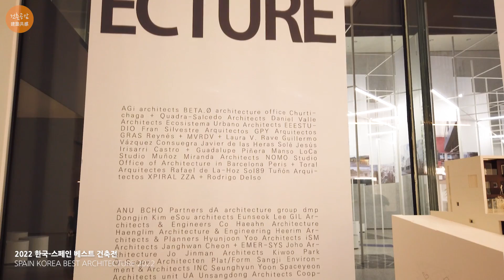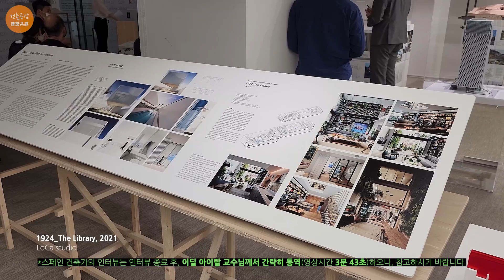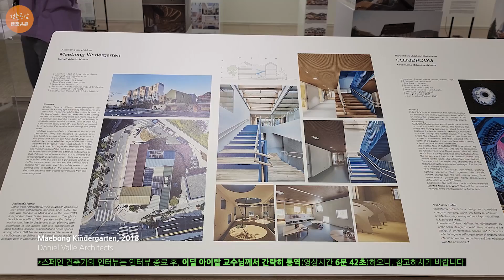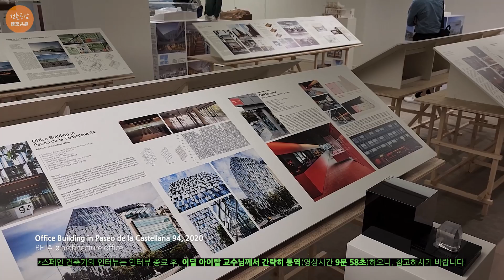[건축뉴스] 2022 한국-스페인 베스트 건축전_SPAIN KOREA BEST ARCHITECTURE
오늘 영상은 현재 '서울도시건축전시관'에서 전시진행되고 있는 '2022 한국-스페인 베스트 건축전_SPAIN KOREA BEST ARCHITECTURE'에 대한 내용입니다. 본 전시는 7월 14일까지 진행됩니다. 영상을 보시고 관심있으신 분은 종료전에 관람해보시길 권합니다. 영상내용은 간략한 전시소개와 본 전시회에 참여한 스페인 건축가 4팀의 인터뷰를 담고 있습니다. 참고하시기 바라며 많은 시청을 바랍니다. 감사합니다.

영상이 조금이라도 여러분께 도움이 되셨다면 유튜브 구독을 부탁드리며, 저와 더 많은 공감을 원하시면 아래의 블로그로 방문부탁드립니다.^^

3.Thank to
  *자료제공: (사)한국건축설계학회